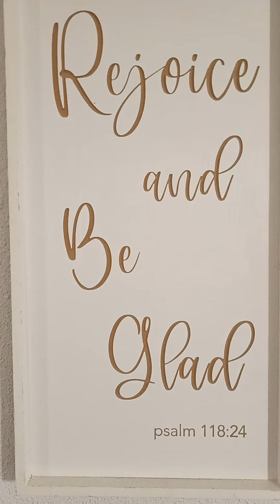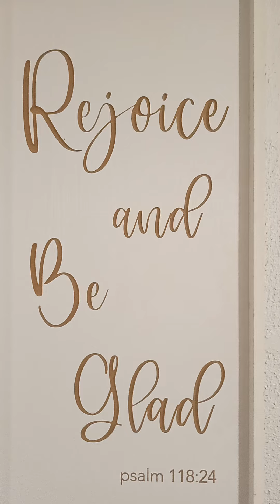God is Able!